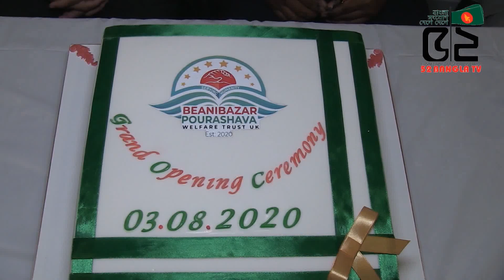বিয়ানীবাজার পৌরসভা ওয়েলফেয়ার ট্রাস্ট ইউকের যাত্রা শুরু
52 BANGLA TV II বাংলা সংযোগ দেশে দেশে
 52bangla TV is a media platform used globally, especially by the Bengali community around the world. It has a Motto ‘CONNECTING BANGLA GLOBALLY.’
52bangla TV is promoting Positive Bengali heritage, historical and cultural activities throughout the Bengali community globally. 52banglatv is committed to the Bengali global community and its going all positive by promoting public views and news, along with cultural activities.